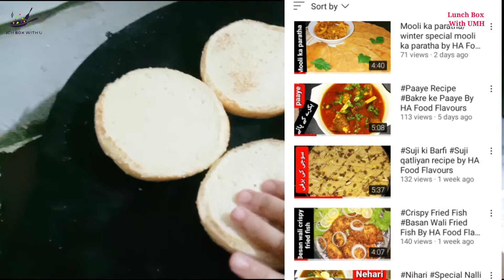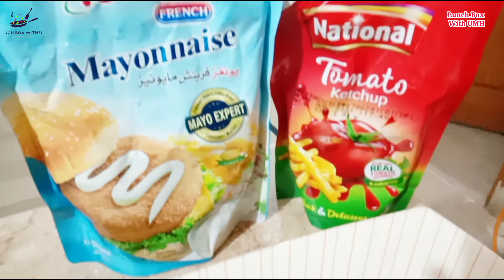Bun kabab Recipe || Bun kabab Burger recipe || Bun kabab Burger recipe with LUNCH Box With UMH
In this video we will cover that How make  Bun kabab Recipe || Bun kabab Burger recipe || Bun kabab  Burger recipe with LUNCH Box With UMH